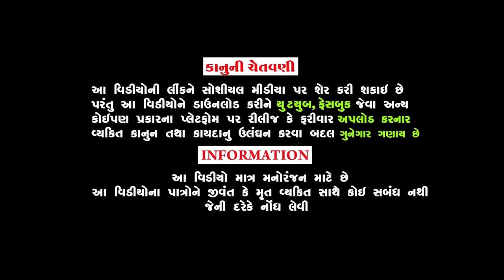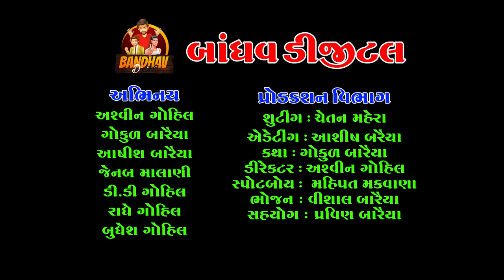Gagani Lambi Kud || ગગાની લાંબી કુદ || HD Video || Deshi Comedy || Bandhav Digital || gagani Golmal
Bandhav Digital

Actor:
Ashvin Gohil (Gago)
Ashish Baraiya
Gokul Baraiya
D.D. Gohil
Radhe Gohil
Saylesh dabhi

Shuting: Chetan Mahera
Editing: Ashish Baraiya
Katha: Gokul Baraiya
Director: Ashvin Gohil (Gago)